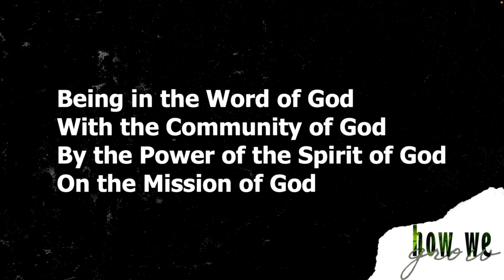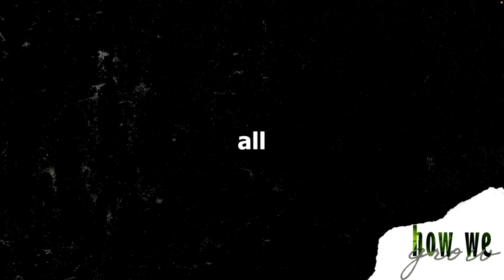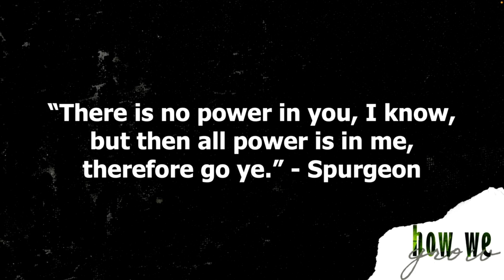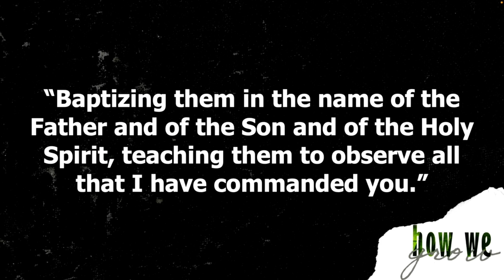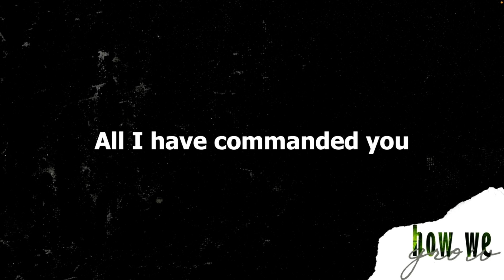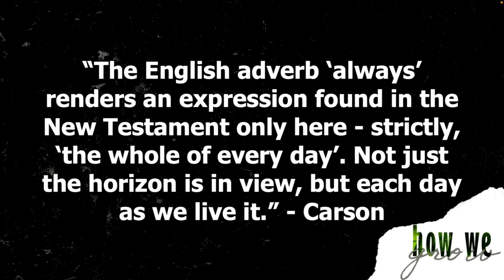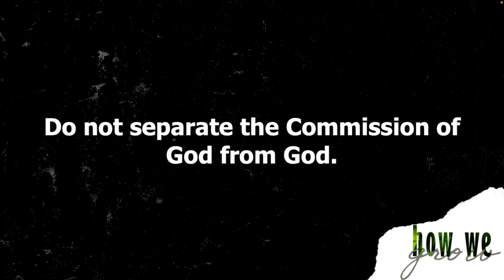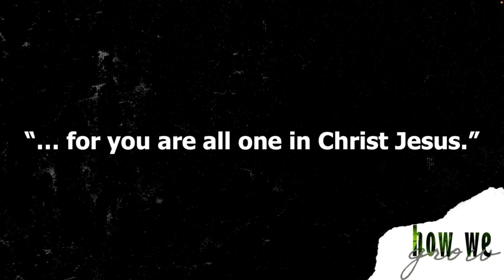HOW WE GROW... On the Mission of God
Jesus’ last words become our missional priority as we seek to love others and help them to become disciples and grow to be more and more like Jesus.
We meet in person and online on Sundays @ 10:30.  Find out more about us at TheFoundryChurch.com